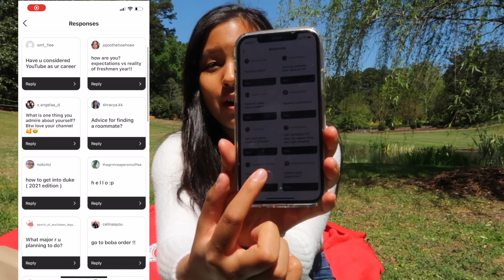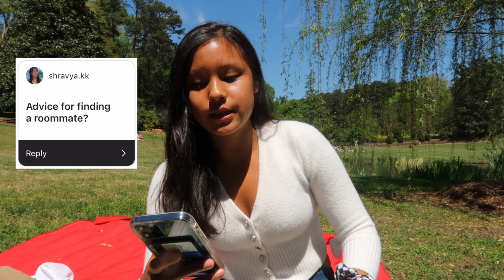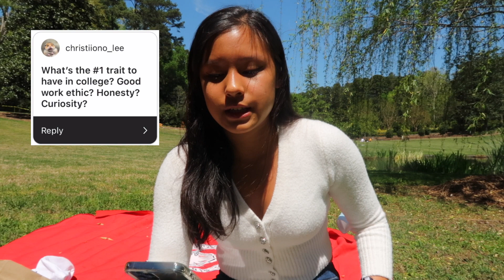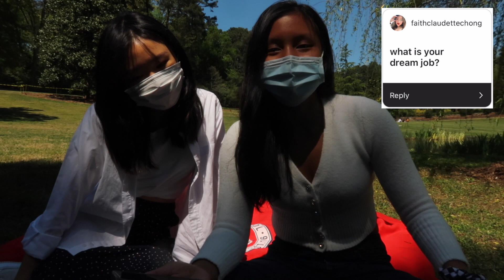College Q&A: Best and Worst Aspects of Duke, My Dream Job, Freshman Advice...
Thank you for 2k!! I finally get around to answering all of your questions about college and myself, so watch all the way through!
If you're new here, hi! My name is Christina and I'm a freshman at Duke University probably studying some combo of Comp Sci, Stats and Bio.

I'm always down to answer questions/just have convos!